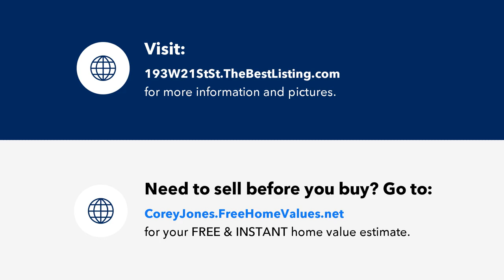193 W 21St St, Bayonne City, NJ Presented by Corey Jones.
Contact Corey Jones for more information.

Welcome to Bayonne's bayfront oasis! Quietly tucked away on a serene cove of Newark Bay, this townhouse community is one of the hidden gems of Bayonne. Offering a unique blend of privacy and scenic views, this location is a convenient 15 minute walk from the 22nd St light rail station and is neighboring to the DiDomenico park and municipal pool. Upon entry a notably wide stairwell escorts visitors to an upgraded gourmet kitchen with a breakfast bar. An open concept living area allows natural light to flow throughout the first floor living space that offers both a balcony off of the living room and a deck off of the kitchen. The second level offers 2 bedrooms each with an ensuite. Featuring a spa-like shower, radiant heated floors, and towel warmer, the primary suite provides a sense of luxury along with a spectacular south facing view of the bayfront. Sliding doors to a private small balcony provide an even better view of the bay in addition to enhancing the bedroom with an abundance of natural light. Adding in the convenience of a 2nd floor laundry, a new owner will come to appreciate both the luxury and design of this unit. The recreation room could serve as an office, or even a 3rd bedroom, and opens up to a patio giving the unit 3 separate outdoor living areas. Include the 2 car garage and 2 car driveway, the value added 4 car private parking checks off one of the most important boxes for living in Bayonne!